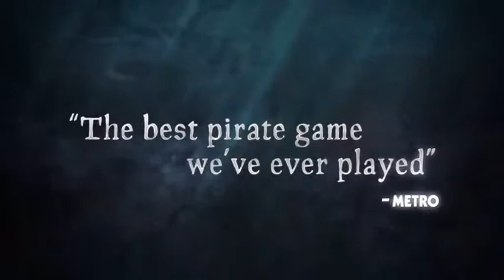Sea of Thieves: Gameplay Launch Trailer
Rare's staggering shared world pirate adventure launches for Xbox One and Windows 10 PC on March 20th, 2018. We'll see you on the seas! Facebook

Good Bye